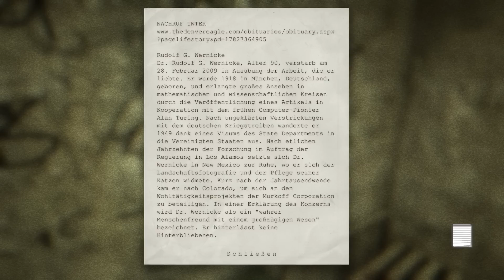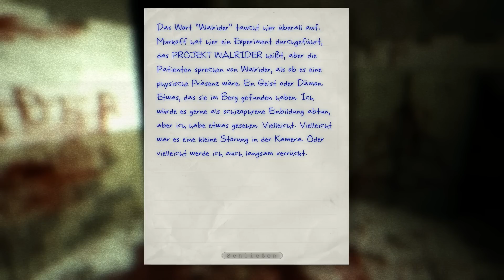OUTLAST • Im Gefängnis #006 Let´s Play Outlast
Let´s Play Outlast auf deutsch. Der Horror hat einen Namen: Outlast . Wir begeben uns als Miles Upshur, einem investigativen Journalisten, auf die Spur eines Hinweises eines Whistleblowers des Mount Massive Asylum, der besagt, dass dort die menschen scheinbar unmenschlich behandelt werden. Was verbirgt sich dahinter ?

euer Lenn16